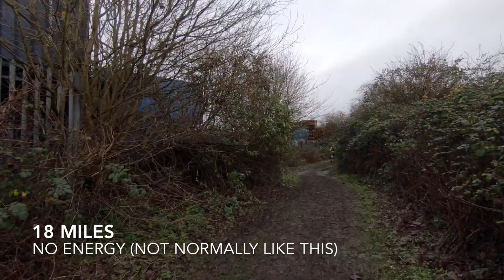Portsmouth Coastal marathon 2018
I was super tired from 13 miles. 1 hour slower than best time.
dug deep to finish this one
Marathon 102